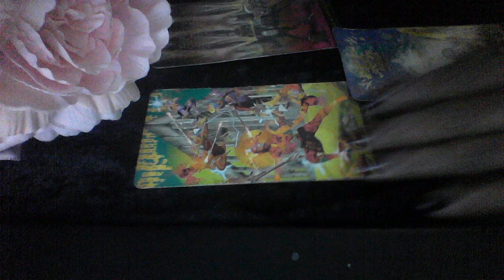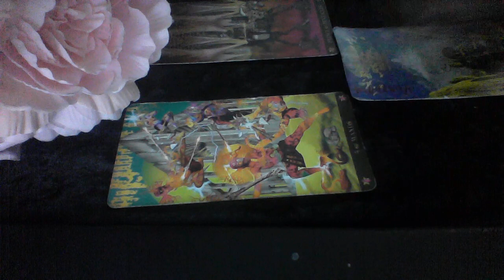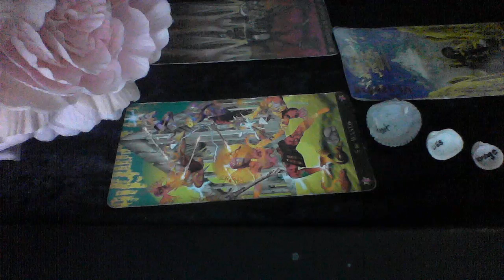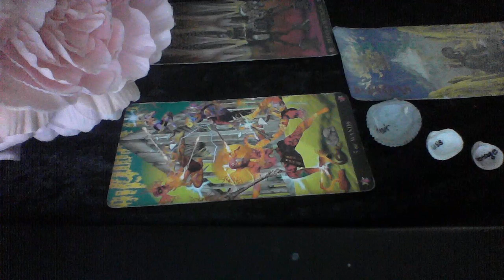LIBRA RANDOM READING OCT 9 2019 WAITING FOR THE BIG PAYOFF